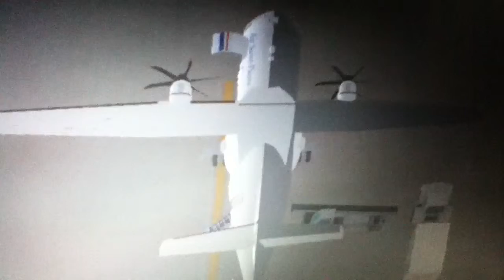Tbilisi airport fsx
Azerbaijan airlines